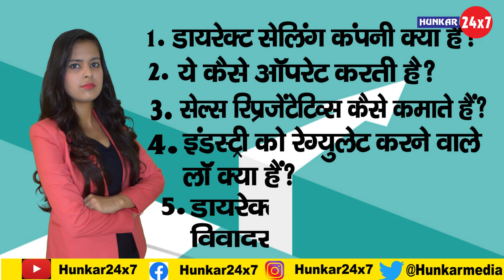Direct Selling Industry विवादस्पद क्यों है? | What is Direct Selling & How it Works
लोकतंत्र तभी बचेगा, जब सच बचेगा ! गोदी मीडिया के इस दौर में पत्रकारिता को राजनीति और  कॉर्पोरेट दबावों से मुक्त रखने के लिए हुंकार मीडिया के साथ आइये, 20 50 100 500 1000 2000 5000 कोई भी राशी आप हमें दे सकते है, यह पूरी तरह स्वेच्छिक हैं आप द्वारा दी गई राशी आपकी औए से स्वेच्छिक सेवा  (Voluntary Service Fee) शुल्क होगा